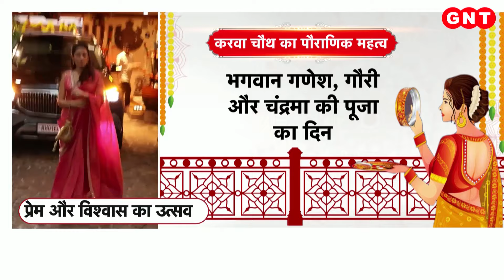Karva Chauth के रंग में रंगा Bollywood, कई अभिनेत्रियों ने पति की लंबी आयु के लिए रखा व्रत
देश की राजधानी में भी करवा चौथ की धूम है. न सिर्फ दिल्ली में बल्कि बॉलीवुड की सेलिब्रिटी भी करवा चौथ के रंग में नजर आ रही है. कई अभिनेत्रियों ने करवा चौथ का व्रत रखा है.